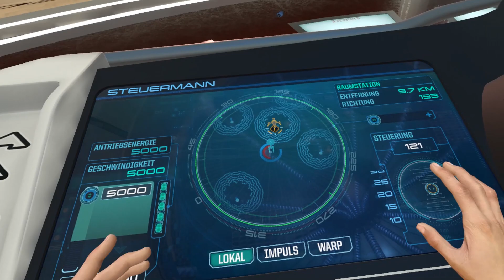Space Tales - Tales From Space #4 • Papa [HD/60FPS]